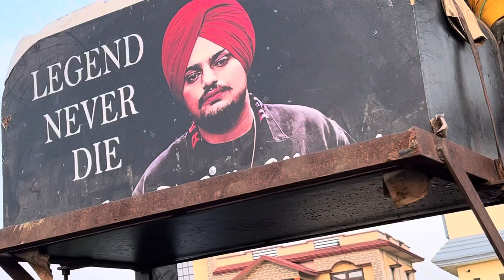Finally Dinosaur 🦖 ki washing complete hogai h